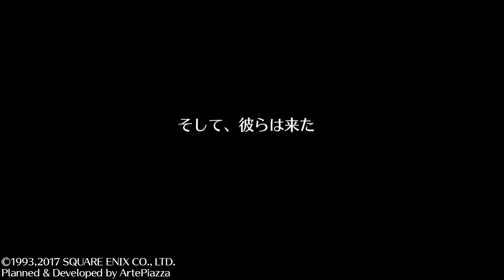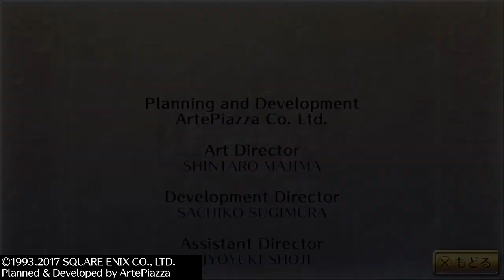【PS4】【ロマンシング サガ２】の初見動画を最初から！【実況なし】